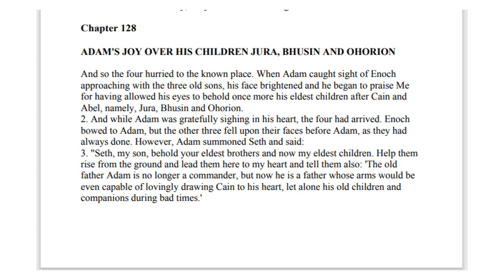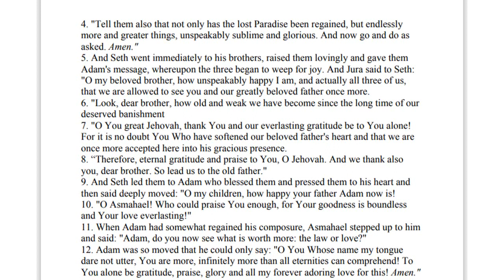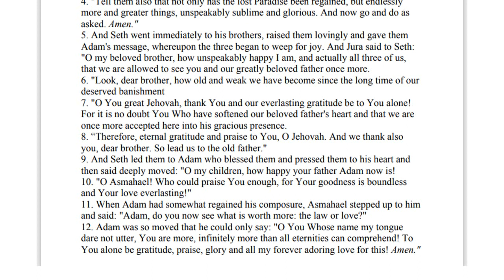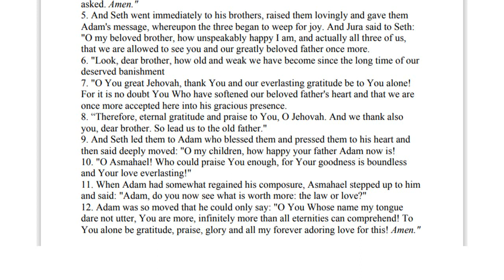Chapter 128 | The Household of God volume 1